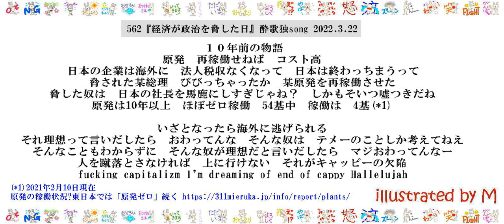562『経済が政治を脅した日』酔歌独song 2022.3.22